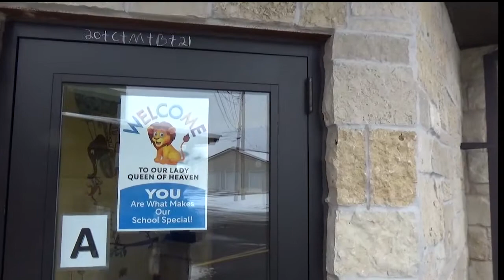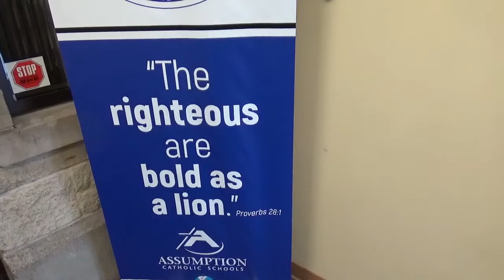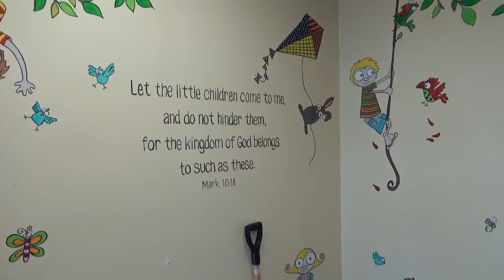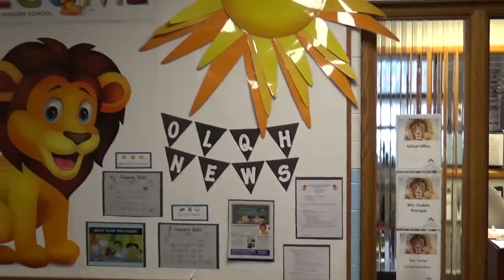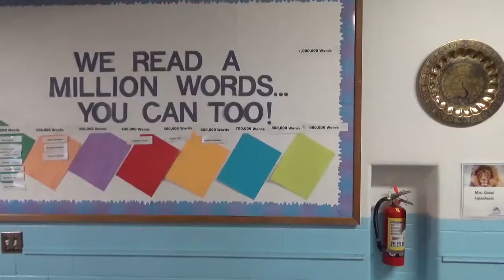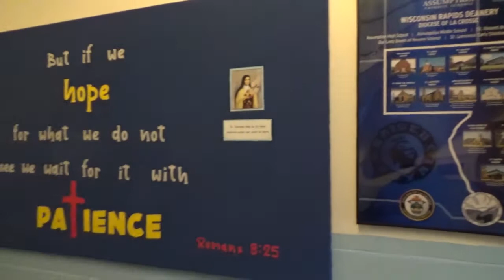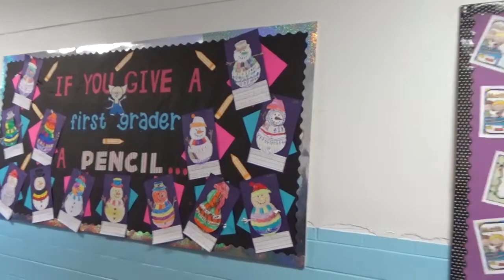Our Lady Queen of Heaven Welcome Video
A virtual visit to Our Lady Queen of Heaven Catholic School in Wisconsin Rapids. The K-2 building of Assumption Catholic Schools.